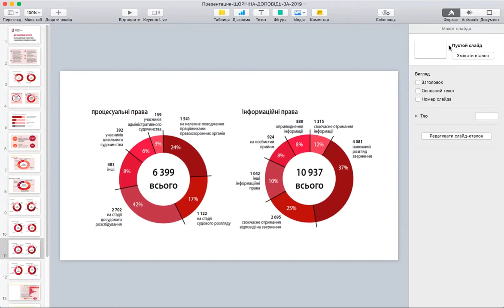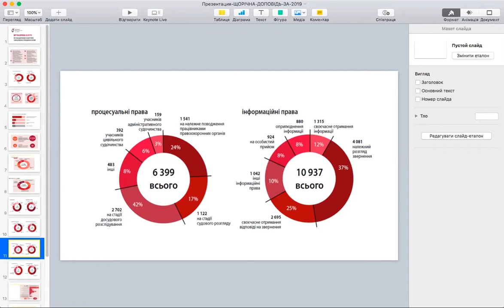Шляхи Безпеки #1: Права Людини та інформаційне лайно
Право на доступ до інформації і право на приватність є фундаментальними правами людини.

Пандемія COVID-19 додала нової потуги інформаційній агресії РФ проти України. Країна-агресор  цілеспрямовано і масово поширює панічну і брехливу інформацію про пандемію. Цей факт відображений в новому Європейському плані дій для демократії, презентованому в Брюсселі 3 грудня 2020 року.

Метою нового етапу інформаційній агресії РФ проти України є спантеличити українців, перетворити на слухняних поширювачів шкідливої пропаганди. Забрати від нас право на приватність, на власну думку і право на отримання правдивої інформації як про пандемію COVID-19, так і про військову агресію РФ проти України.

Про те, як захистити свої фундаментальні права в умовах інформаційної агресії РФ проти України (інфодемії) ми говорили 9 грудня 2020 року, напередодні Міжнародного дня прав людини. Ми це:

Людмила Ямщикова - регіональний координатор взаємодії з громадськістю Уповноваженого Верховної Ради України з прав людини в Одеській області

Оксана Яцюк - керівниця напрямку "Інформаційні Безпека" Інформаційного центру "Майдан Моніторинг"

Наталія Зубар - Голова правління Інформаційного центру "Майдан Моніторинг"

та наші колеги...